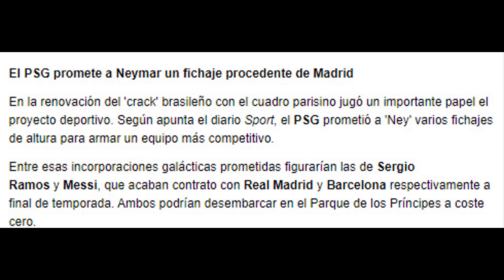Neymar required to PSG to land a Real Madrid player for him to renew his contract